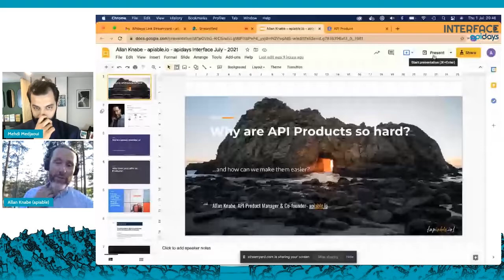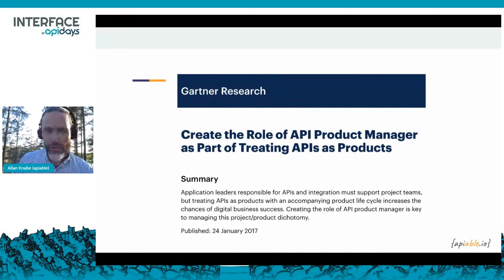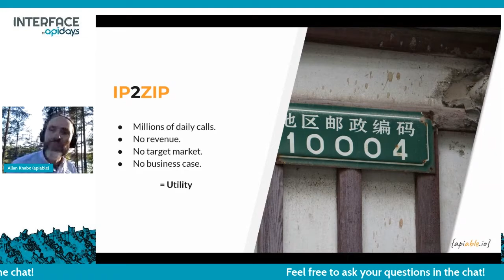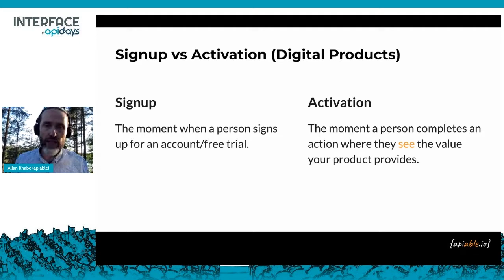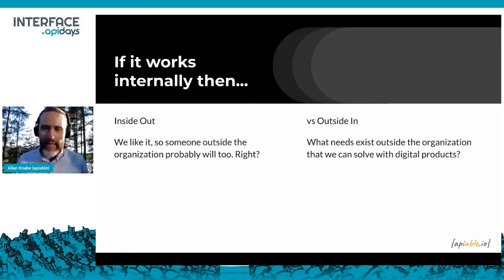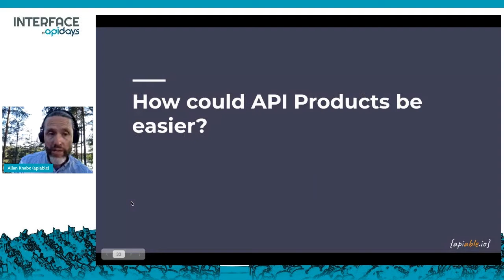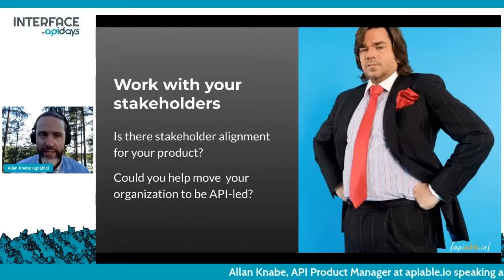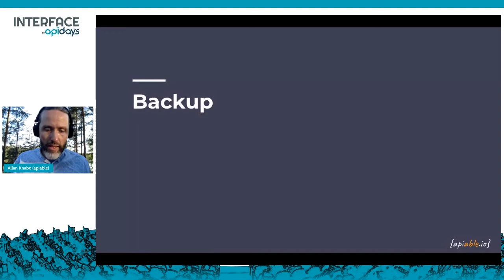Apidays LIVE interface 2021 - Why are API Products so hard? By Allan Knabe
Why are API Products so hard?
Allan Knabe, API Product Manager at apiable.io